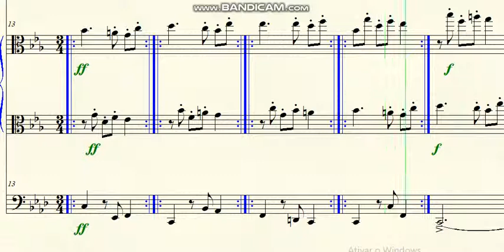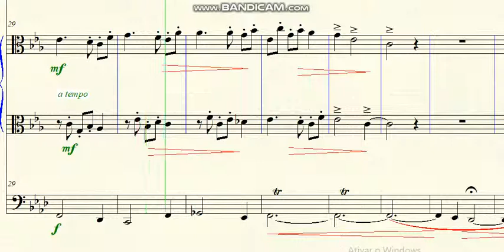DOK 10.39 - Fight (Excerto) - Fm - Lento - Allegro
~ para 2 trompas e Cello